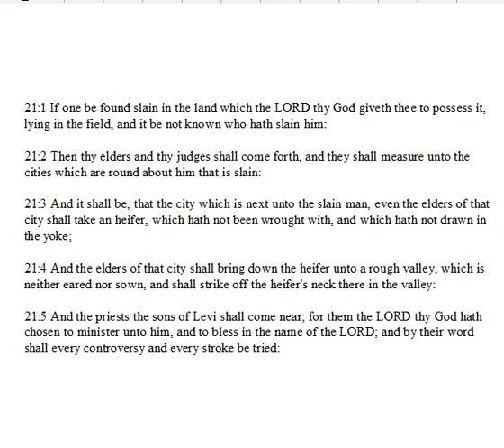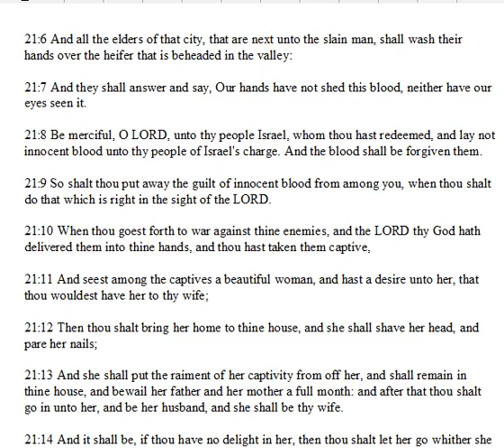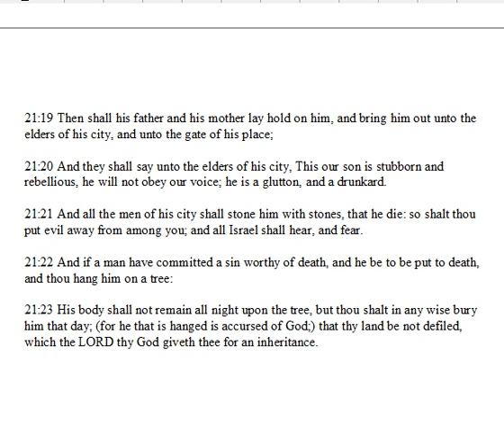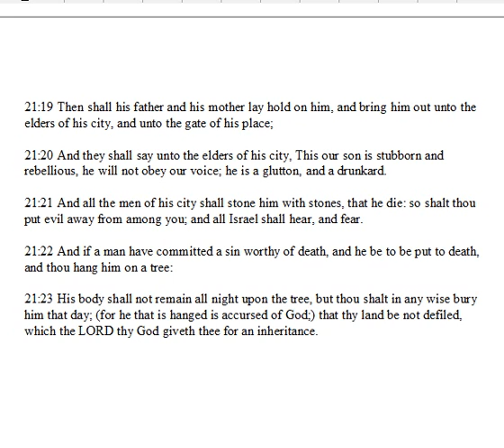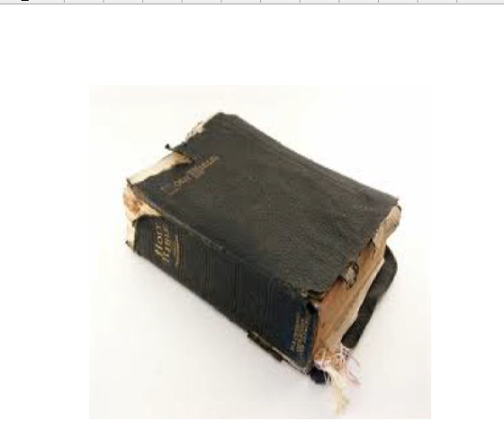Deuteronomy Chapter 21.wmv